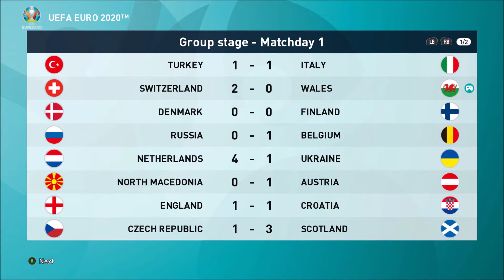WILL BALE BRING IT HOME? WALES EURO 2020 CAMPAIGN | PES 2021 | EP.1 | SWITZERLAND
CAN GARETH BALE BRING HOME THE EUROS FOR WALES? ITS CRUCIAL WE GET OFF TO A GOOD START AGAINST SWITZERLAND!